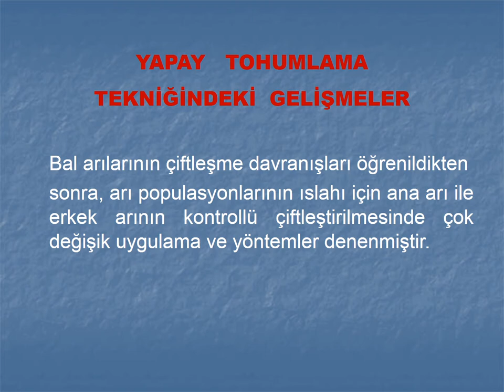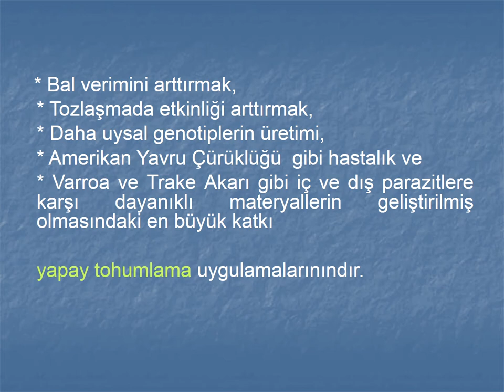42-ARICILIK - Yapay tohumlamanın tarihçesi